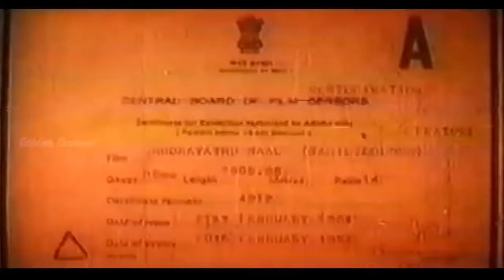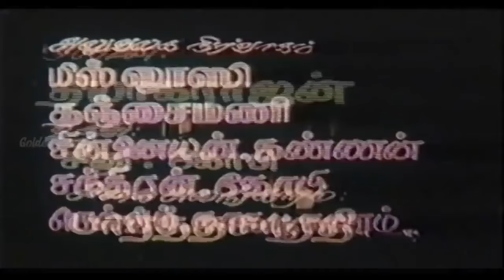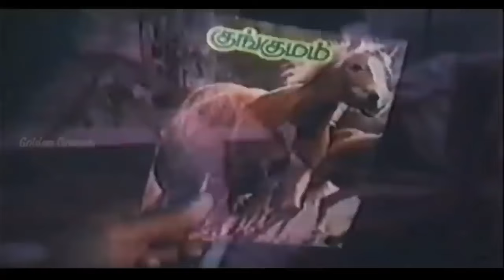நூறாவது நாள் திரைப்படம் | Nooravathu Naal Full Movie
Produced by  :  S. N. S. Thirumal
Starring        :   Vijayakanth , Nalini , Mohan , Sathyaraj
Edited by     :  B. Kanthasamy
Production
company     :  Thirupathisamy Pictures